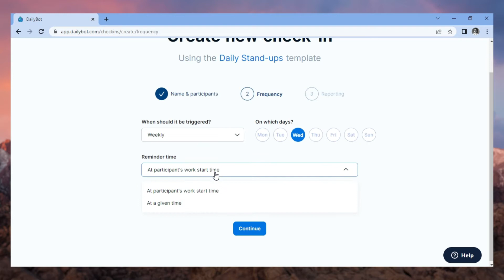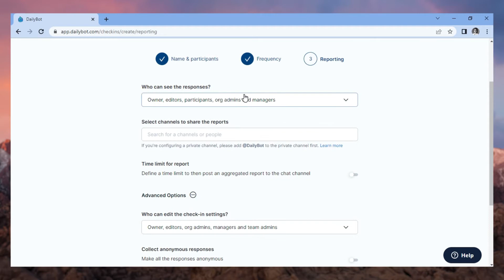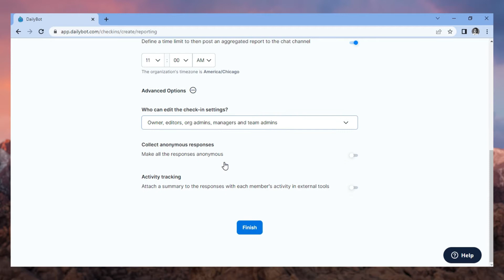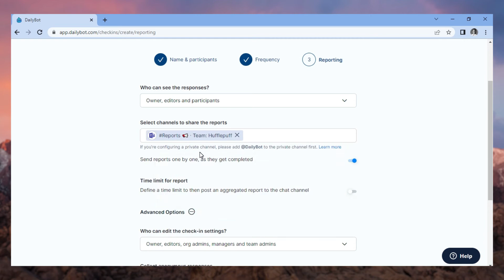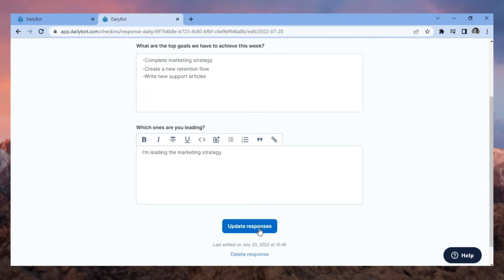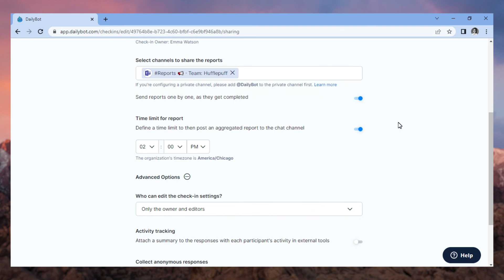DailyBot - Introducing Check-ins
Wondering how to use Check-ins in DailyBot? In this video you'll have a whole guide to setup check-ins for your team.